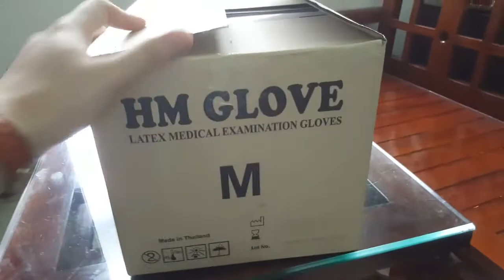Latex /Nitrile Gloves available in Denmark-whats apps--004591438149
we offer Nitrile and Latex gloves in bulk quantity.
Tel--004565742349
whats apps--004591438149